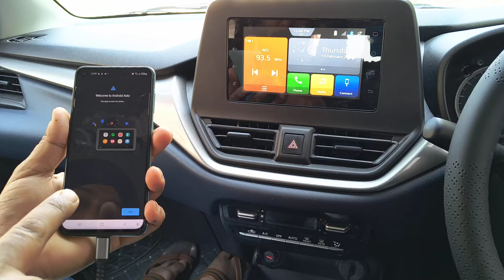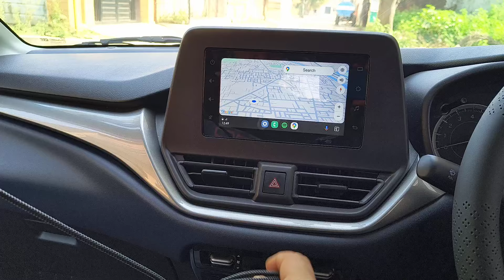100WATT SUPER FAST DATA / CHARGING CABLE TEST ANDROID AUTO AND CARPLAY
Description

Product Description: Note 1 : The Type-C connector supports charging and data transmission, the other ip/Micro support charging only.
 2 : It is recommended to use with the original phone charger to maintain fast charging of phone and other device.

Specification：
 Name: Transparent Chip 100W One Drag Three
Connector B : Type-C,for ip Micro USB Connector A : USB A
Maximum Current : 6A
Origin : China
Color : Grey
Material : Aluminum Alloy+Braided Cable Length : 1.2m
Type-C Output : 66W (Max)/ 100W(Max)
Iphone Output :  20W(Max)
Micro USB Output :18W(Max)
Features: Transparent chip, luminous indicator light
Maximum output power: 100W [requires a charger with sufficient power]
Feature 1 : Digital Display Power
Feature 2 : 3 IN 1 Design
Feature 3 : 66W Fast Charging
Feature 4 : Transparent Mechanical Style Fast charging protocols : PD/QC/AFC/FCP//OPPO VOOC/APPLE 2.4A

We are provide you Best Sound Quality in your Car with Best Stereo, Media Players , Power Amplifiers, Subwoofers and Audio Processors etc. We have Expert Technicians for your needs.
If you Want Hearing the Best Sound Quality in your Car,visit BIGBASS AUDIO.
BIGBASS AUDIO (CAR AUDIO)
MORE ENQIRY
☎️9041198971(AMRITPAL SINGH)